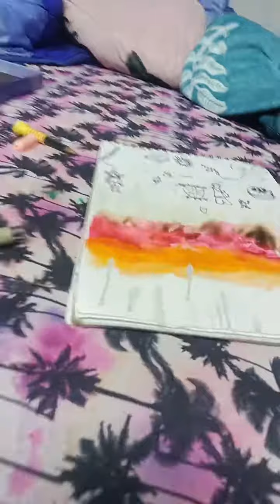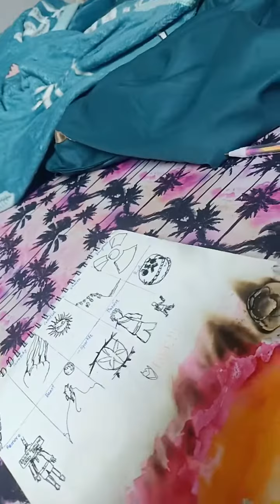the final inktober prompt FIRE 🔥